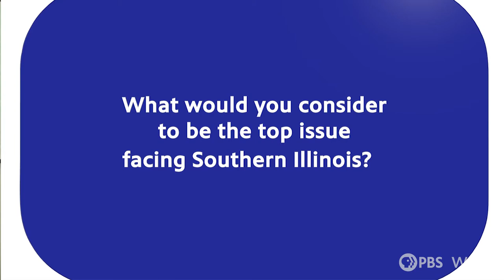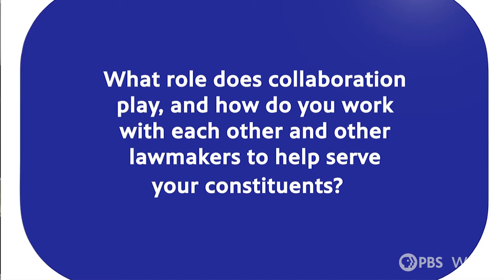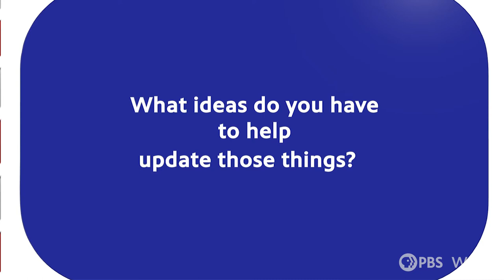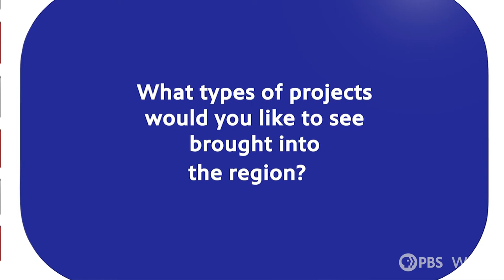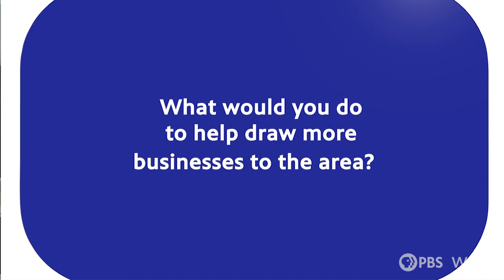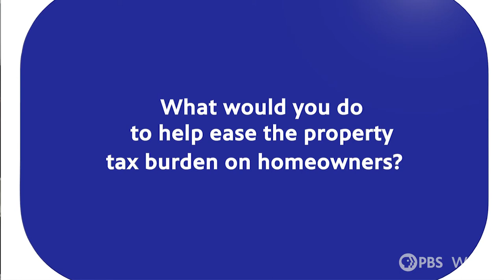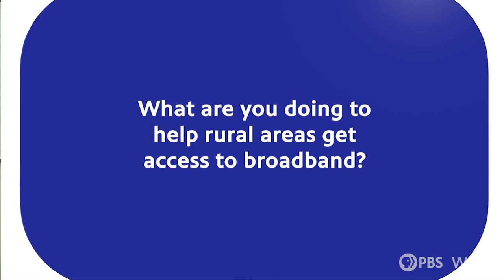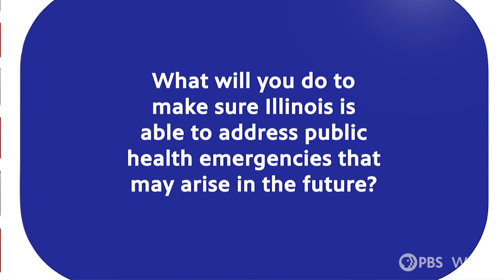115th and 117th IL. House District General Candidate Forum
State Representative Patrick Windhorst (R) running for the 117th Illinois House District and State Representative David Friess (R) running for the 115th Illinois House District discuss the issues facing the southern Illinois region and their plans for tackling them.